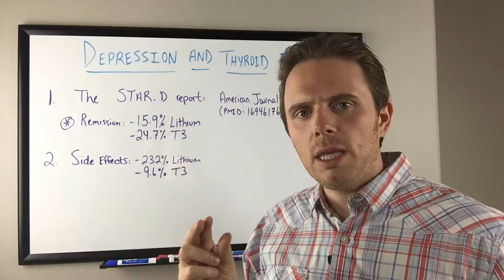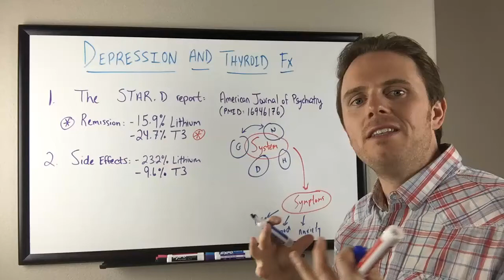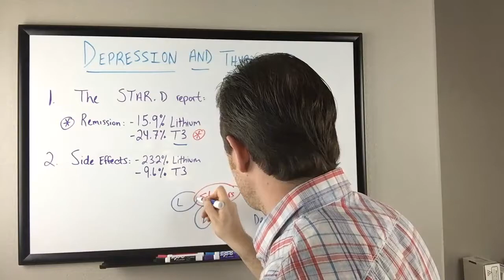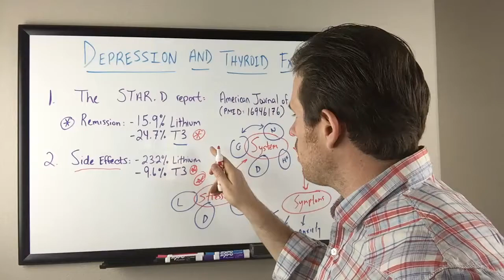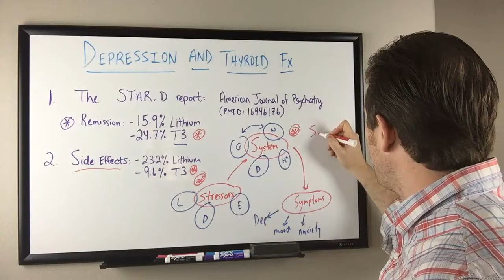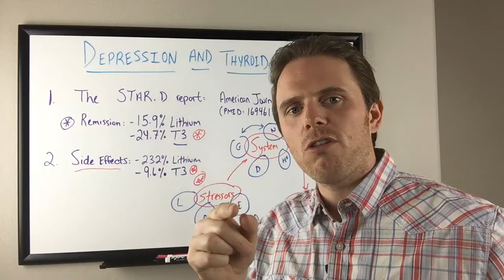Hypothyroidism And The Depression Connection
In this video, Dr. Justin Marchegiani looks deeper into the connection between thyroid function and depression. Depression affects a significant amount of the population and a lot of medications like the SSRIs, lithium, and tricyclics don't really work well in the long run.

If you suffer from depression you may have hypothyroidism too. There is a strong link between hypothyroidism and depression.
If the underlying body systems aren't working properly depression can occur. When most people dig deeper into how their body is functioning it's common to see functional imbalances in the thyroid, adrenals, and gut.  Watch the video to learn how to address depression by improving your thyroid health.